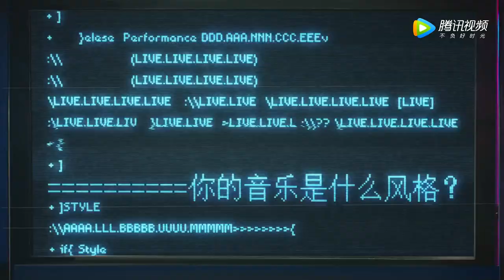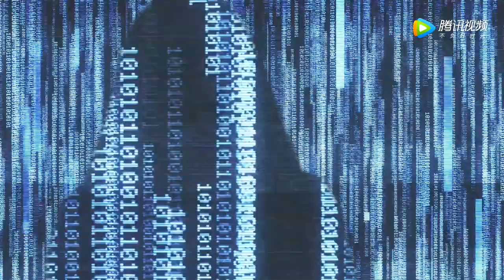华晨宇宣传片首发→不惜成为异类，也要发出自己的声音！